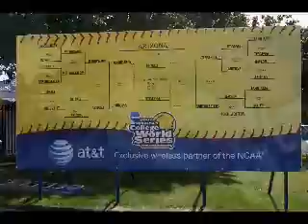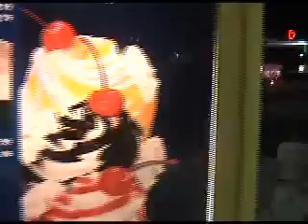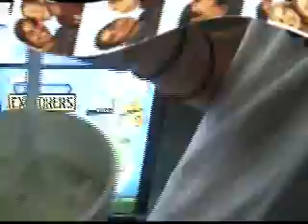Oklahoma Groovin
Hall of fame softball tournament trip to Oklahoma city with Mizuno Pride